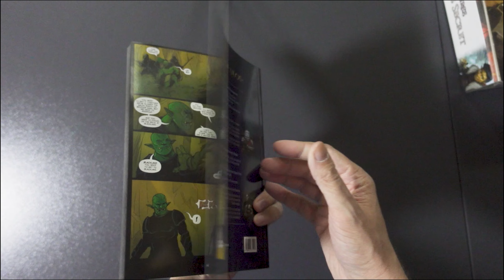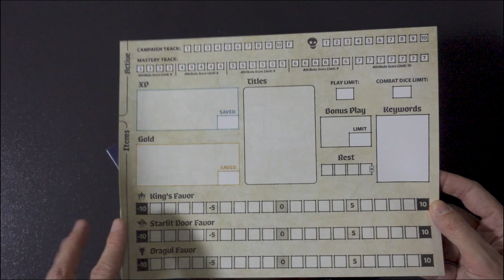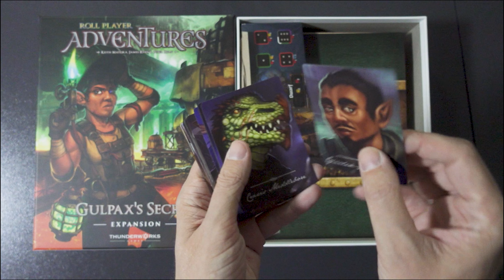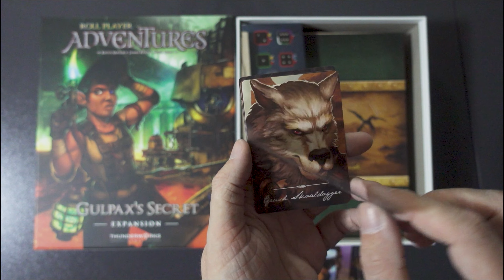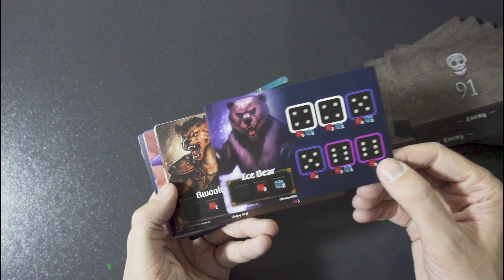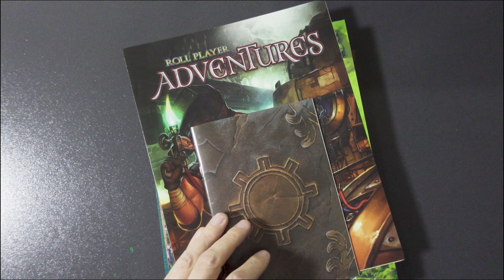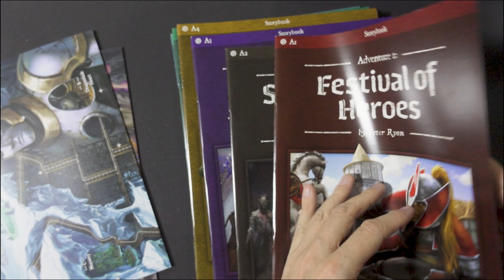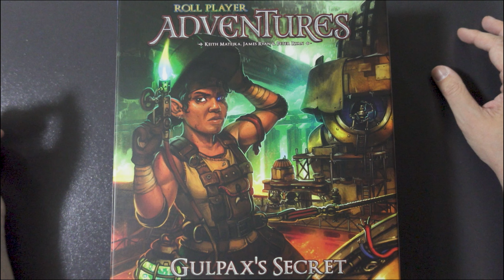Unboxing - Roll Player Adventures: Gulpax's Secret [KICKSTARTER]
So Many Games, So Little Time is a channel dedicated to everything board games hosted by me, Joachim. I also reply to any and every comment!

Embark on a heroic journey as you join the Heroes Guild, leading you on an epic adventure deep into Ulos' past! Two thousand years before the events of Roll Player Adventures, Queen Gimnax establishes the nation of Nalos to unify Ulos under a single banner. Others band together, forming the Dragul Alliance to resist the Gnomish queen. Meanwhile, Ulos’ greatest inventor, Gulpax the Crafter, builds a mysterious device of tremendous power deep within the Frozen Expanse. The peace enjoyed across Ulos threatens to come undone.

With war on the horizon, it’s a dangerous time to be a hero. You’ll make allies and enemies, lend your unique skills to unravel the crafter’s mystery, and decide the fate of Ulos. Who will gain the upper hand in the upcoming great war?

Roll Player Adventures: Gulpax’s Secret is a new seven-adventure campaign for the critically-acclaimed, co-operative storybook board game for 1-4 players. Players take on the role of fantasy heroes to face new challenges, explore new environments, meet new characters in the World of Ulos, and make meaningful decisions that change the story.

Gulpax’s Secret requires the Roll Player Adventures base game to play. Embark on a heroic journey with your hero! Pick from one of eighteen pre-generated characters or a host of additional characters - either from thirty-six pre-generated characters from Adventures or any completed character from Roll Player.

Overview:

0:00 Intro + What's in the Parcel
1:09 Tales of Ulos Graphic Novel
3:18 Updated Rulebook
4:30 Gulpax's Secret Game Box
6:06 Cards and sheets
13:15 Explorer's Guide
13:59 Campaign Sheet Comparison
14:53 Gulpax's Journal
15:15 Rulebook
16:24 Maps
17:30 Storybooks
19:54 Wrapping Up + Outro

1:09:52 Wrapping Up + Outro